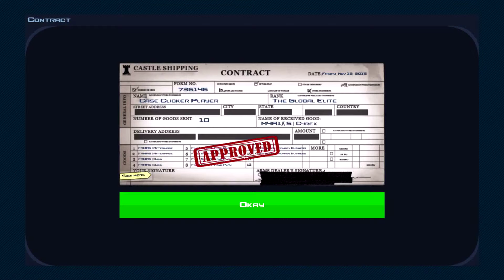Trade-Up Contract: M4A1-S Cyrex